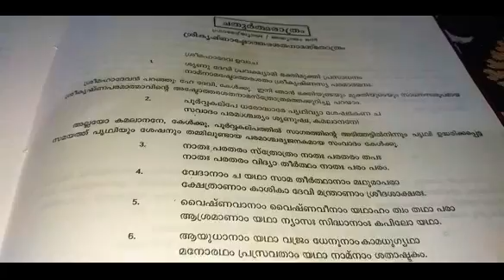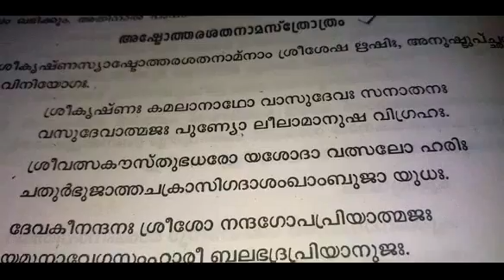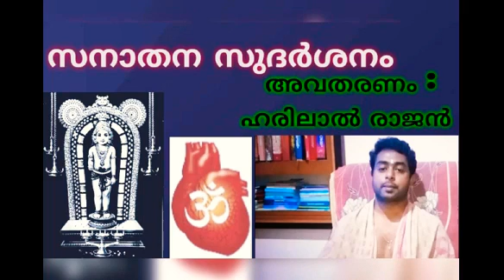ശ്രീകൃഷ്ണ അഷ്ടോത്തരശതനാമങ്ങൾ അർത്ഥം മലയാളത്തിൽ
ഭഗവാൻ കൃഷ്ണനെ സംബന്ധിക്കുന്ന പുരാണങ്ങളിൽ പ്രധാനമായവ ഭാഗവതം , ബ്രഹ്മവൈവർത്ത പുരാണം, വിഷ്ണുപുരാണം , ഹരിവംശം എന്നിവയാണ് . ഭാഗവത മഹാപുരാണത്തിൽ ഭഗവാൻ കൃഷ്ണന്റെ ഭൂമിയിലെ ജീവിതതത്തിനു കൂടുതൽ പ്രാധാന്യം നൽകുമ്പോൾ ബ്രഹ്മവൈവർത്ത പുരാണത്തിൽ അദ്ദേഹത്തിന്റെ അതീന്ദ്രിയ ലോകമായ ഗോലോകത്തിനാണ് കൂടുതൽ പ്രാധാന്യം . ബ്രഹ്മവൈവർത്ത പുരാണത്തിൽ കൃഷ്ണനെ കൂടുതൽ തിളക്കമാർന്ന , വ്യത്യസ്തമായ ഭാവത്തിൽ വർണ്ണിച്ചിരിക്കുന്നു . ബ്രഹ്മവൈവർത്തപുരാണ പ്രകാരം എല്ലാ ദേവീദേവന്മാരും കൃഷ്ണനിൽ നിന്നുമുണ്ടായതാണ് . വിഷ്ണു പോലും ഗോലോകവാസിയായ കൃഷ്ണന്റെ അംശമായാണ് ഇതിൽ പറഞ്ഞിരിക്കുന്നത് . വിഷ്ണുവിന്റെ വൈകുണ്ഠലോകം കൃഷ്ണന്റെ ഗോലോകത്തിന്റെ ഒരു ഏകദേശം മാത്രമായാണ് ബ്രഹ്മവൈവർത്ത പുരാണത്തിൽ പറഞ്ഞിരിക്കുന്നത് . കൽക്കിപുരാണത്തിൽ , ഭഗവാൻ കൽക്കി ഗോലോകവാസിയായ കൃഷ്ണന്റെ അവതാരമായാണ് പറഞ്ഞിരിക്കുന്നത് . കൃഷ്ണൻ സർവ്വശക്തനും സകലതിനും ഈശ്വരനുമായ ദൈവമായാണ് ബ്രഹ്മവൈവർത്തപുരാണം പറയുന്നത് . വിഷ്ണുപുരാണം പ്രകാരം വിഷ്ണുവിന്റെ ഒരു അംശമാണ് കൃഷ്ണൻ . ലോകനാഥനായ ഭഗവാൻ വിഷ്ണു ഭൂഭാരം ഹരിക്കുന്നതിനായി കൃഷ്ണനായി ഭൂമിയിൽ അവതരിച്ചുവെന്നു വിഷ്ണുപുരാണം പറയുന്നു . അതിൽ വിഷ്ണുവിനാണ് പ്രാധാന്യം . ഗോലോകം അഥവാ കൃഷ്ണന്റെ വൃന്ദാവനം വിഷ്ണുവിന്റെ വൈകുണ്ഠം ഭൂമിയിൽ അവതരിച്ചതാണെന്നും , വൈകുണ്ഠവാസികളായ വിഷ്ണുദൂതന്മാർ ഗോലോകവാസികളായ ഗോപന്മാരായി ജനിച്ചതായും വിഷ്ണുപുരാണം പറയുന്നു . ഭഗവാൻ വിഷ്ണു അദ്ദേഹത്തിൻറെ ശിരസ്സിൽ നിന്നും ഒരു കറുത്ത രോമവും വെളുത്ത രോമവും പറിച്ചെടുത്തതായും , കറുത്ത രോമം കൃഷ്ണനായും , വെളുത്ത രോമം ബലരാമനായും ഭൂമിയിൽ ജനിച്ചതായും വിഷ്ണുപുരാണം പറയുന്നു . [വിഷ്ണുപുരാണം അംശം 4 , അദ്ധ്യായം 15 ; വിഷ്ണുപുരാണം അംശം 5 , അദ്ധ്യായങ്ങൾ 1 ,2 ,3 ]. മഹാഭാരതത്തിന്റെ അനുബന്ധമായ ഹരിവംശവും ഇത് ശെരിവയ്ക്കുന്നു .